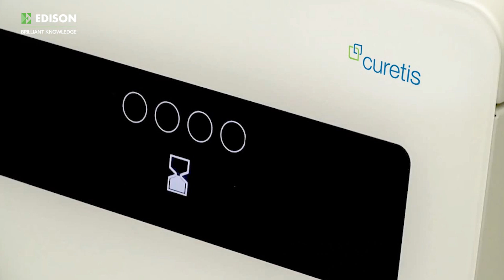OpGen CEO Oliver Schacht on OpGen’s $15m capital raise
Edison Research client OpGen describes itself as ‘a precision medicine company, harnessing the power of molecular diagnostics and bioinformatics to help combat infectious disease’.

Perhaps the most notable part of its mission is to lengthen the life of current antibiotics in the face of growing antimicrobial resistance, also known as AMR. A significant threat to humanity, AMR has already cost the US healthcare system an estimated $20bn and is now set to spiral into a global pandemic, with projections of up to 10 million deaths by 2050.

On October 4, OpGen’s fight against AMR reached a significant milestone. Its Acuitas AMR Gene Panel – which is able to detect 28 different genetic markers associated with AMR, from sample to answer in hours not days – was cleared by the FDA.

With the panel’s commercial launch already under way, OpGen has also opened – and closed – a $15m capital raise.

To the outside world it seems like a swift change in pace for the business. While shareholders prepare to vote on the increase of common stock from 50 million to 100 million shares, management has faced many questions from investors, not least regarding voting rights and dilution.

We asked Edison’s Caroline Woods to put OpGen CEO Oliver Schacht on the spot and ask some pertinent questions.